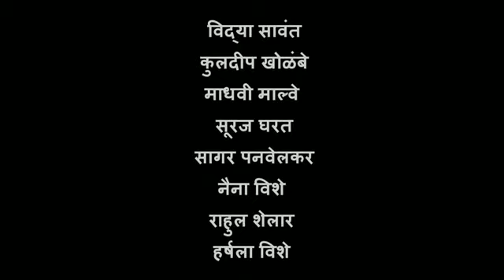Palkhi Sai babanchi 🚩-PARMESH MALI-GANESH BHANUSHALI-SATISH GARATHE-SAGAR PANVELKAR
LYRICS MUSIC-SATISH GARATHE
SINGER-PARMESH AND GANESH
VIDEO GRAPHY-SAGAR (SAGGY)
DJ SATISH SAPAD